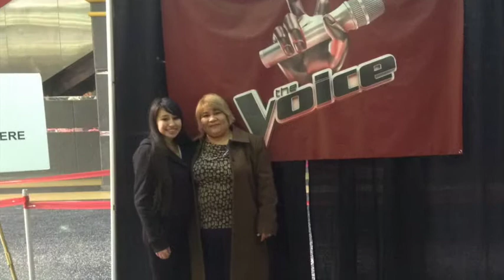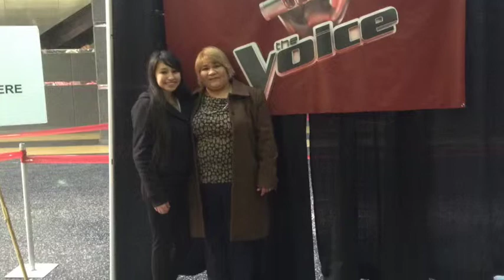Avid Signing Night 2014 Opening Pictures